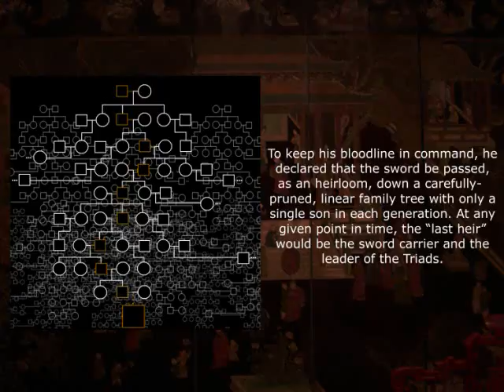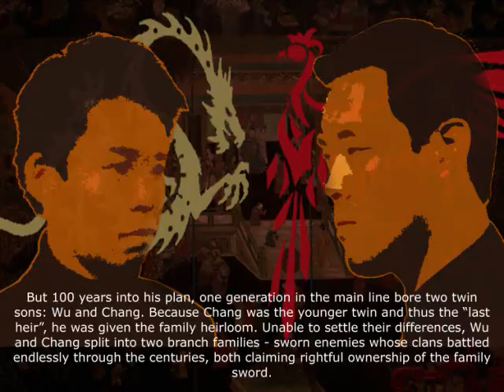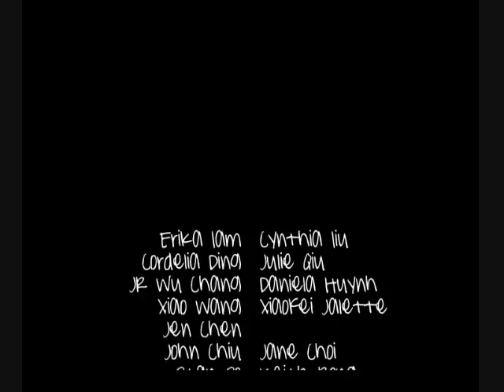BUCSA - CPOP Spring '09 Eboard Video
Pre-show Eboard Video